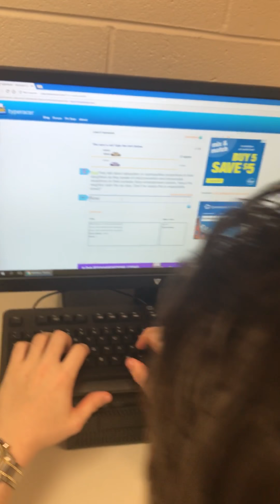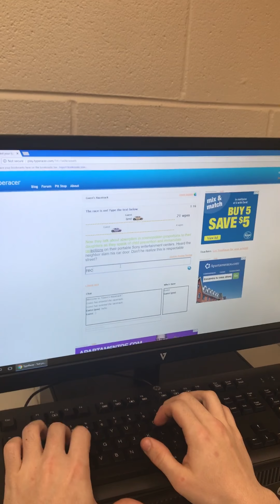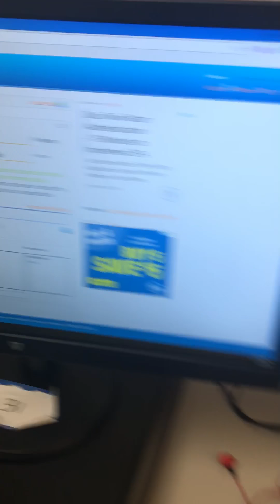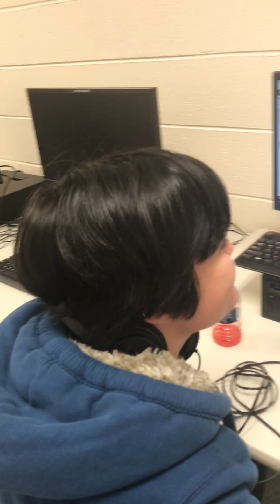The Ultimate Typing Race